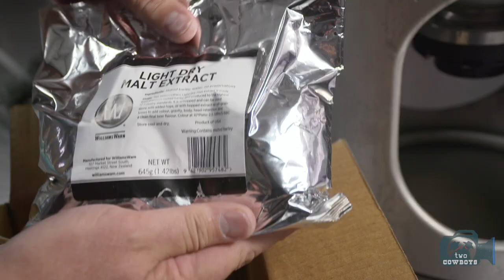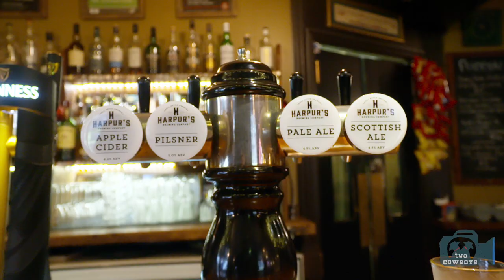Traveling Cowboys: We Are "Beervolitionaries" Taking Back Our Beer (Ep.1) Thanks to WilliamsWarn, NZ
Be prepared to be disappointed with the beer you get in bottles and cans. It is time to take back your beer and drink your own fresh beer. If you can make a cup of tea, you can brew your own fresh beer.

This is the first in a series of videos where we will show you how we are taking back our beer from the control of Governments, Corporations and Craft Brewing Obfuscation. See how easy it is to make your own fresh beer

Join us for a Two Cowboys Experience at the Two Cowboys Store

If you make something, we are interested in featuring you on our channel. Please get in touch